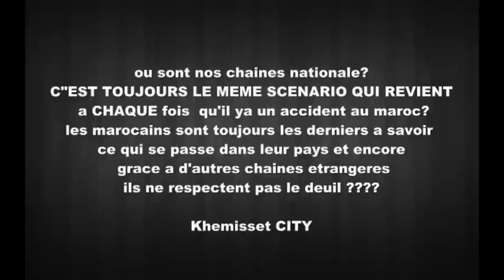فاجعة كلميم على القنوات الدولية و الدوزيم ؟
80 Killed in Morocco Plane Crash - Un avion militaire s'écrase au Maroc:80 morts - Dodental vliegramp Marokko loopt op tot 80 - 摩洛哥军机坠毁象征大力神飞机应退出舞台- Accidente de avión militar en Marruecos deja al menos 80 muertos - Avión se estrelló Marruecos 80 muertos - Марокко разбился самолет 80 погибли - 80 muertos en accidente aéreo en Marruecos - हवाई जहाज़ टकराए, मगर ज़मीन पर - De redenen van de crash van een militair vliegtuig in Guelmim -  Khemisset Marche 20 Février 24 Juillet 2011 khemisset Zemmour Municipale de Khemissset, Mouvement 20 Fevrier Khemisset Maroc Rabat Khemisset 3 Juillet Discours du Roi Mohamed 6 Maroc Nouveau Constitution Khemisset 20 Février La Joie Du peuple à Khemisset Sit in 12 Juin Maroc Mouvement Manifestation 20 Février Le Roi Mohammed 6 Sahara Marocaine Benkirane Abdelillah Benkirane PDJ Mouvement Baraka Mouvement Attaque Maroc Tanger Maroc 20 Février Khemisset 20 Février Laïcité laic Najib Chouaki appelle a manger pendant le jour du Ramadan Khadija Riadi avocat de Polizario IZK Zemmour Imazighen Rabat 20 Février Sit in Marche à Khemisset 20 Février Casablanca Police Rabat Depression emeute Makhzen Moahammed 6 Roi du Maroc Intervention à Sbata Casablanca Mouvement 20 Février

مصرع جميع الركاب في أسوء كارثة جوية يعرفها المغرب منذ 38 سنة
78 بتحطم طائرة عسكرية في جنوب المغرب حطمت طائرة المغرب 78 قد لقوا حتفهم   مسيرة حركة 20 فبراير الخميسات 24 يوليوز 2011 الدستور المخزني عاش الشعب حدك تم يا المعلم تكا تكاد اولا خوي لبلاد إحتجاج على اوضاع إقليم الخميسات حركة 20 فبرير تنسيقية الخميسات حرة 20 فبراير الخميسات إحتجاج أمام عمالة الخميسات على عدم كهربة حي صحراوة 2 - تضرر ساكنة حي الرياض بالخميسات من ورش بناء حركة 20 فبراير الخميسات الرباط المغرب الخميسات مول الزوطة مول الشاقور خطاب ملك المغرب محمد السادس دستور الجديد الخميسات المغرب الاستفتاء الدستور ملكية دستورية برلمانية إجتماعية الخميسات حركة 20 فبراير تطويق المخزن للوقفة مظاهرات 20 فبراير الخميسات المغرب الرباط الدار البيضاء سباتة حركة براكا الاحتجاجات المغرب طنجة فاس الاستثناء المغربي حركة أطاك طنجة الجزيرة عبد الاله بنكيران حزب العدالة و التنمية المغرب 20 فبراير الخميسات حركة 20 فبراير تعديل الدستوري شباب 9 مارس لجنة المنوني العلمانية الاسلام الشواذ المغرب العلمانيين السياحة الجنسية إفطار علني رمضان الصحراء المغربية الاتحاد الزموري مول الشاقور البلطجية المغرب وقفة سلمية مسيرة ضد الفساد و الاستبداد الامازيغ زمور القمع المخزني الملك محمد السادس الدار البيضاء تدخل عنيف حركة 20 فبراير البلطجية سباتة تدخل الشرطة و القوات المساعدة

zehef fermermorsay zehef truand 2 la galere ghetto fabulous gang K.LIBRE AKA RAMSAFARANIK UNOR CHIENNETE PROD banlieu banlieue baston batar ben best beyonce bigg big biggie bitch black block bombe booba booska-p Musique Durée : 02:01Pris le : 20 octobre 2008Lieu : Lyon, Rhône-Alpes, FranceAjouter des sous-titresK.LIBRE AKA RAMSAFARANIK UNOR CHIENNETE PROD banlieu banlieue baston batar ben best beyonce bigg big biggie bitch black block bombe booba booska-p boxe boy break california can casablanca cent changes chanson Cite city clash clips club coast comedy concert cost crips cry dead dear death deathrow deep diam's disco die dieu diss dmx dog Dogg doggy don don't dr dre east Eazy emeute eminem fatal feat fight fogiel francais france freestyle fry funk gad game gang gangsta ghetto goes gospel hip hip-hop hiphop hit hommage hop hot i'm ice interview jackson jamel jay-z jim jojo Juelz justin K-Ci kamelancien kanye keep knight Kurupt L.A. La le las life like lil lim live Lloyd los love mad made mafia makaveli mama mansion maroc michael mike Mims mix montana mort mtv nas Nate new niggaz notorious old outlaw outlawz pac Pac's pacs police pub publicité Puff prison rap remix rémy Rihana Rihanna rip rock roger rnb Rohff row rue sarko sarkozy school shakur side sinik snoop song soprano